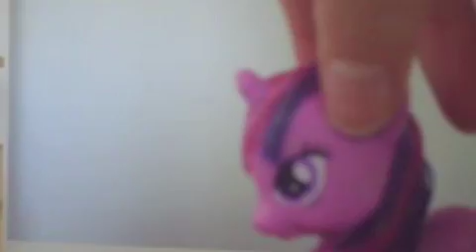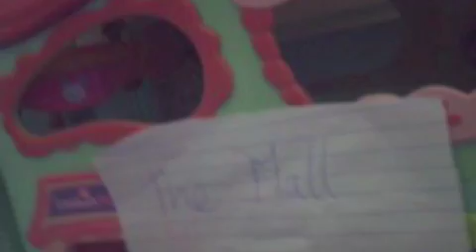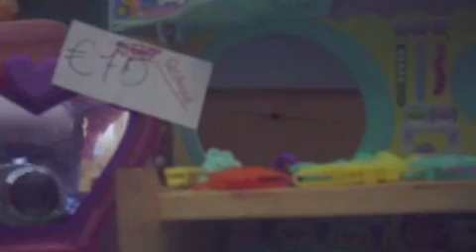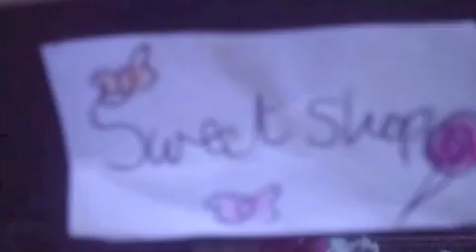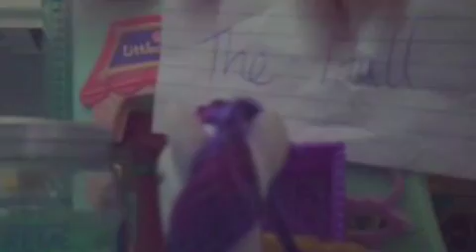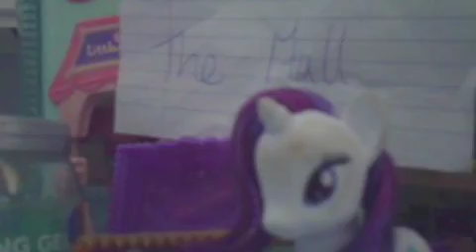Mlp:The Haunted School #3-Shopping with Pffs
22/8/14-10k views (!)

Sorry it took so long,but it's here now yay!! :3

Twilight wakes up one morning to find some terrible news:Shining Armour is DEFINATELY going to teach at her school! To calm down a bit,she decides to go shopping with three of her pffs:Fluttershy,Pinkie Pie and Rarity